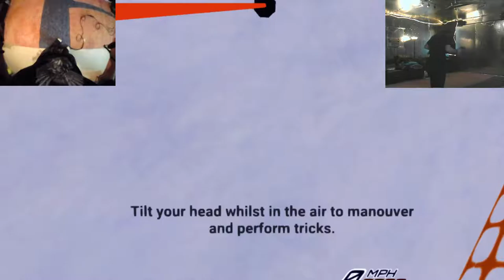RIDING THAT SNOW Alpine Ski Resort VR